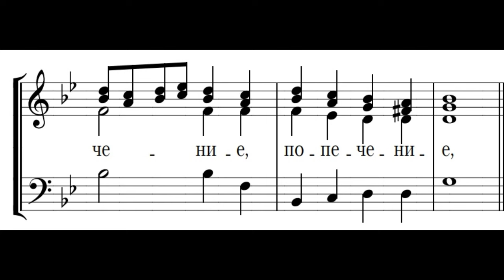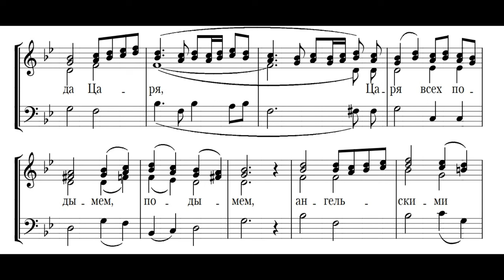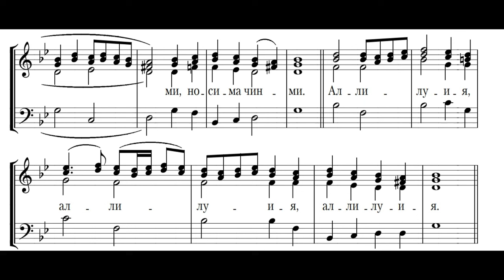Херувимская песнь "Софрониевская"